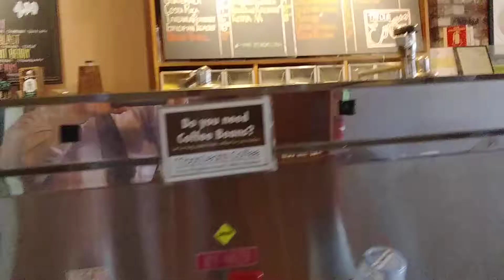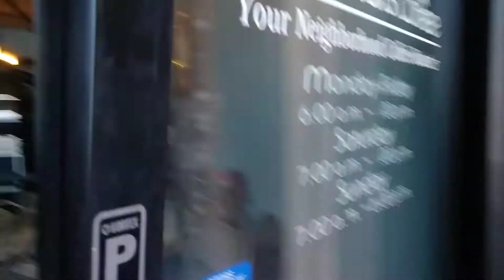MoonBean's Coffee San Jose -Top Coffee Houses in SF Bay Area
MoonBean's Coffee
Open 6am to 6pm weekdays.  Saturday and Sunday 7am to 6pm

*Get cash back at over 2500 stores with Rakuten. $10 bonus when you sign up with this link and spend $25.

*Compose and send beautiful, engaging emails in just a few minutes. Now includes a Landing Page Builder.  Email automation, sign up forms, templates and more with industry-leading deliverability.

*Browse through thousands of influencers that can best promote your niche or offer.

*Get the tools for finding, launching and selling Amazon products.  Source suppliers, optimize product listings, manage business analytics, inventory, and more.

*Browse through thousands of SEO providers offering thousands of Affordable SEO services.